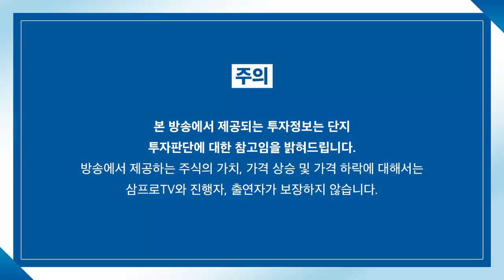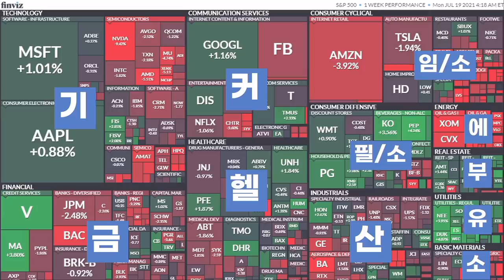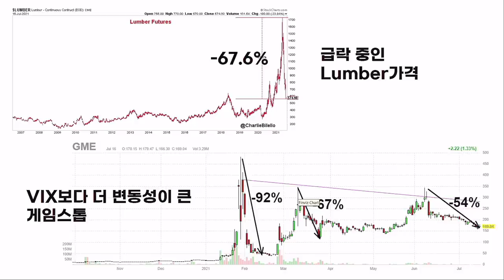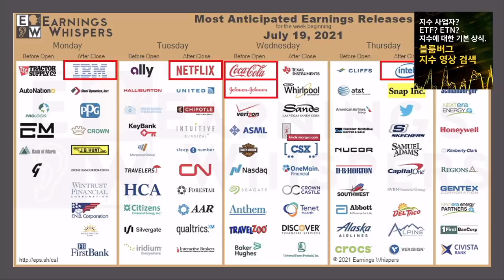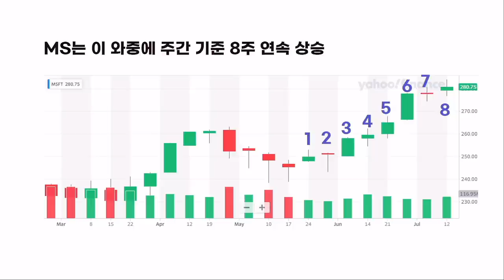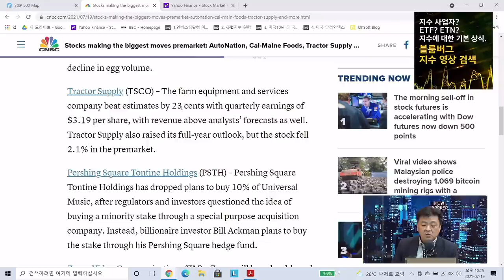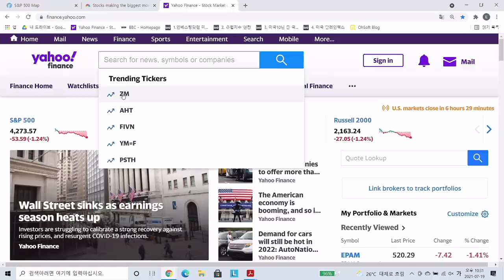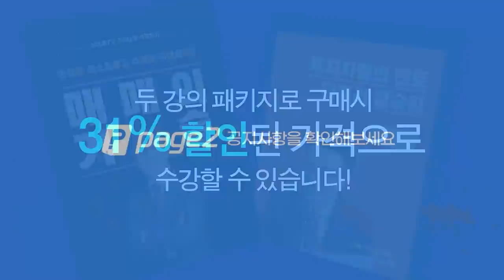[글로벌 개장시황] JP모건이 분석한 시장 하락의 황당한 이유? f. 미국주식에 미치다 장우석 본부장